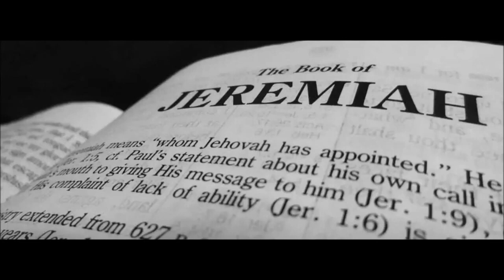Overview of the Book of Jeremiah, chapter 5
Hope of Israel Worldwide Radio host Aleksandar Veljic continues his bible study on the book of Jeremiah.
 In this chapter God continues to present the conditions of the ancient House of Judah, which is just the same as today with Christians around the world.  Again, we are faced with the duality in Bible prophecy.  What happened in the past will happen again in the not so distant future.